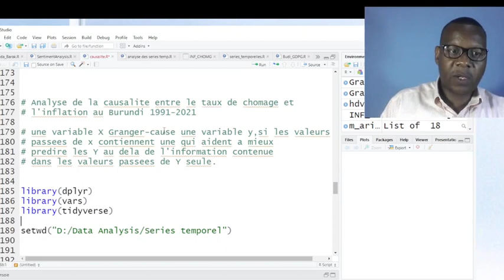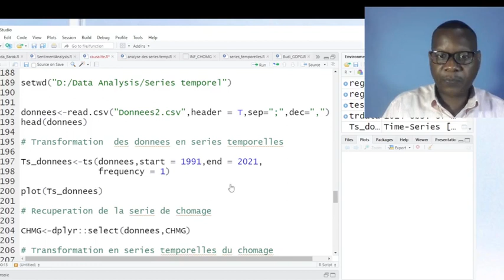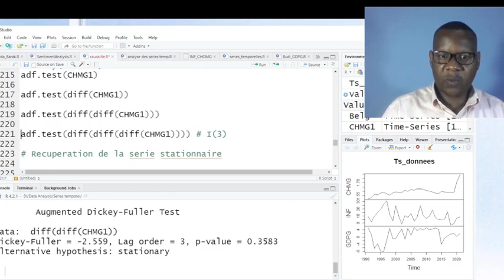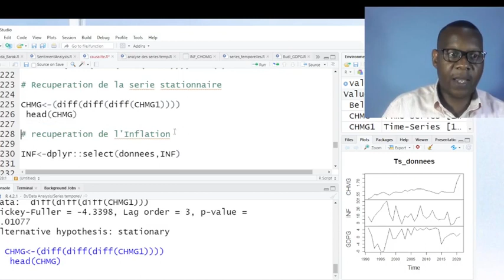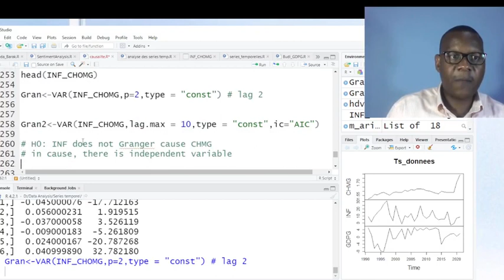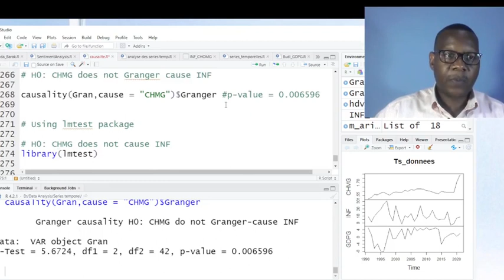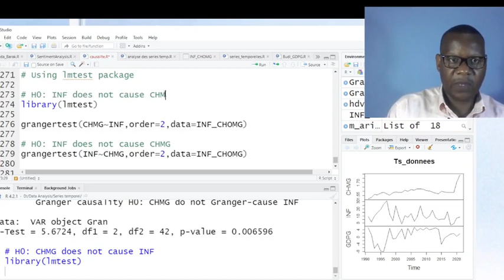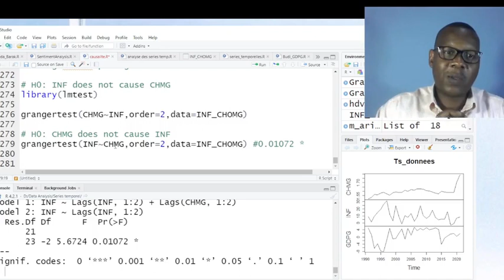Analyse de la causalité. Causality analysis. Comment faire une analyse de la causalité dans Rstudio?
Cette vidéo montre comment réaliser une analyse de causalité. La causalité ne devrait pas être confondue  de la corrélation car cette dernière vise à analyser la relation entre deux variables. Une causalité arrive lorsque on peut utiliser les valeurs passées d'une variable indépendante pour mieux prédire une autre variable dépendante.  Pour des fins de démontration, nous avons utilisé les données sur le taux de chômage et de l'inflation du Burundi pour la période de 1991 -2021. En utilisant deux approches, nous avons trouvé une causalité bidirectionnelle. Cela veut dire qu'au Burundi, l'inflation cause le chômage et le chômage cause l'inflation. L'explication de ce phénomène serait liée à la loi de l'offre et la demande. Ceux qui ne travaillent pas vont continuer de manger sans travailler, ce qui augmente la demande. Sans travailler "chômage " pas de production, ce qui réduit l'offre ou la roduction.C'est donc un cycle vicieux.  Nous saisisons de cette occasion pour remercier tous les abonnés de notre chaîne.

Lien de la vidéo sur l'analyse de la causalité sur les données de panel

Lien de la video en rapport avec l'analyse de la cointégration ou relation de long terme entre deux series temporelles